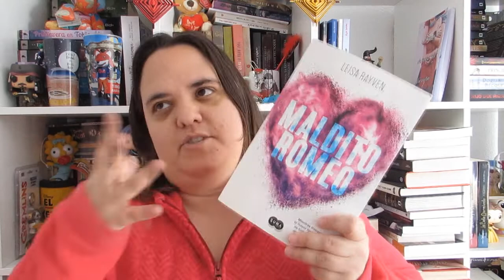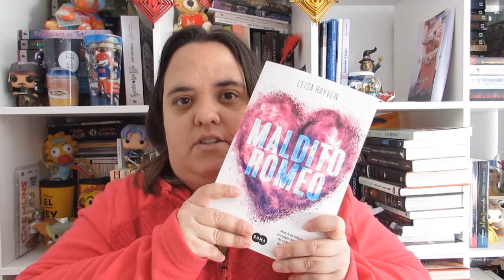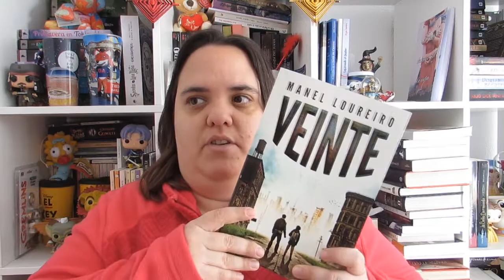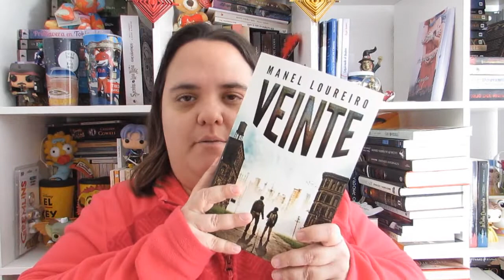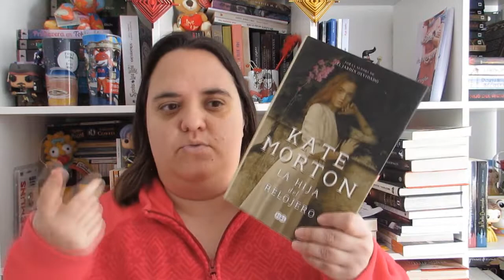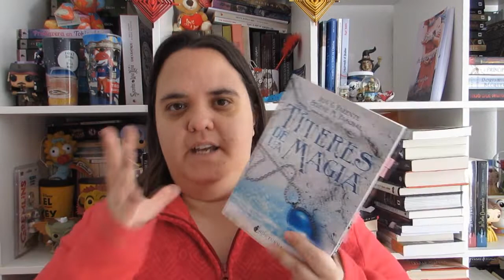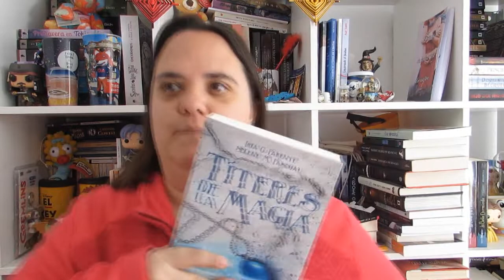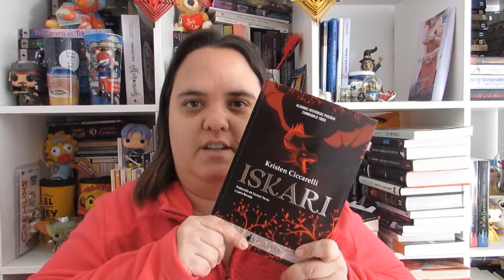Wrap up 23: Diciembre 2018 📚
Hoy os traigo el resumen de mis lecturas de Diciembre, o lo que es lo mismo, el Wrap up.